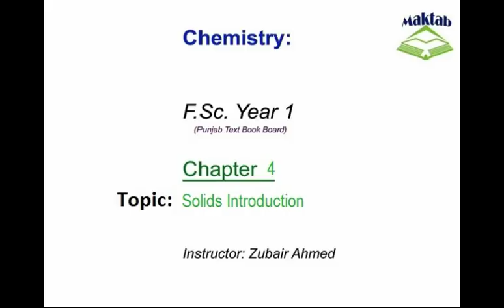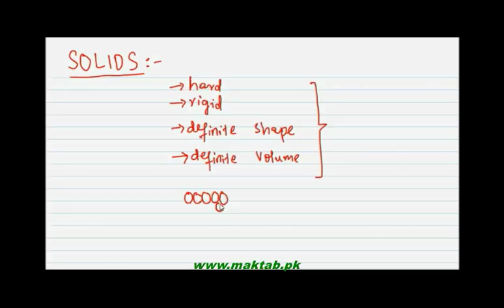FSc Chemistry Book1, CH 4, LEC 6: Solids introduction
This video lecture from Liquids and Solids  (F.Sc. First Year Chemistry) covers Introduction to solids, their types (crystalline and amorphous) and detailed step by step explanation of the properties of the crystalline solids like Isomorphism, polymorphism, cleavage, Anisotropy, Symmetry, Allotropy, Transition temperature and geometry etc. Find more e-learning material and educational video lectures in Urdu at maktab.pk. These videos are free to use for promotional and commercial purpose by keeping the credits to Maktab.